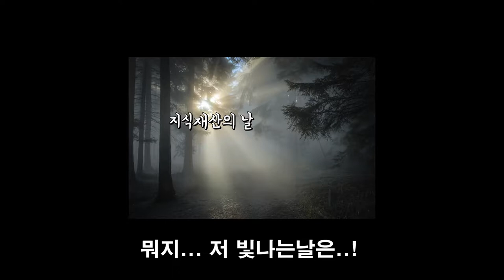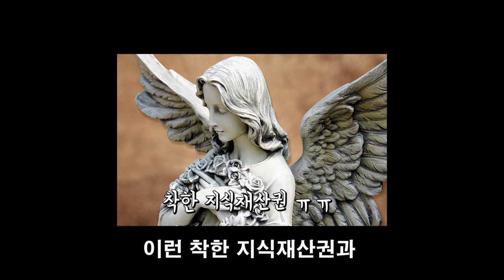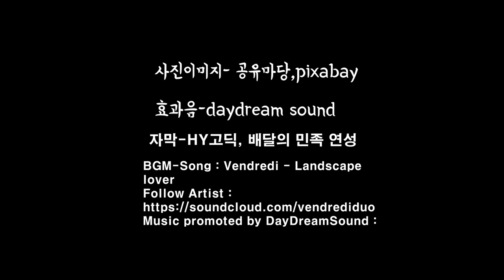[LESS] 매년 9월 4일! 지식재산의 날을 기억해주세요!/대학생저작권서포터즈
이런날 저런날 너~무 많네 공휴일도 아니면서!
그래도 9월4일... 기억해주시겠어요?

2019 대학생저작권서포터즈 9월 첫 번째, LESS(4팀)